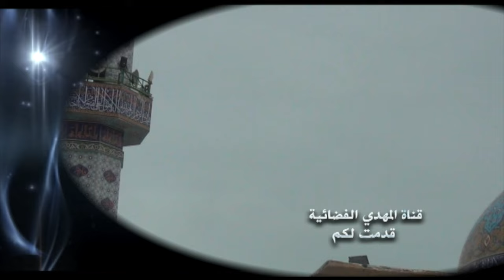خطبة الجمعة - اربعة اسمائهم محمد - 7 ذو الحجة 1445 هـ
خطبة الجمعة 7 ذو الحجة 1445 هـ / الموافق 14/06/2024 مـ